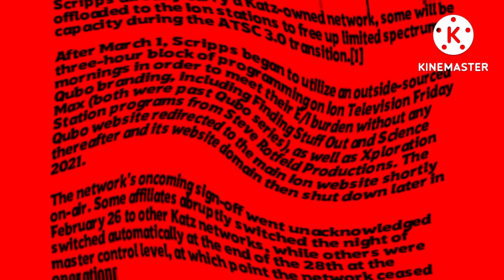1 year qubo shutdown in Target major